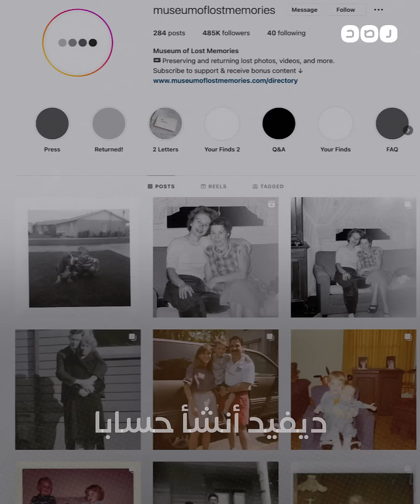كيف عثر مصور أميركي على صور توثق الحياة اليومية في مصر قديمًا؟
عبر الصدفة البحتة استطاع مصور أميركي العثور على أفلام لصور قديمة توثق الحياة اليومية في القاهرة والجيزة خلال فترة الستينيات